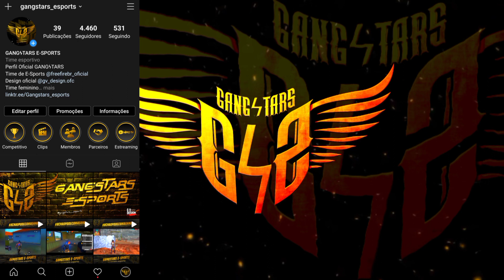SAMSUNG A31 TUDO FULL, A 60 FPS! VALE A PENA COMPRAR?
Seu Like E Compartilhem!
Obrigado!